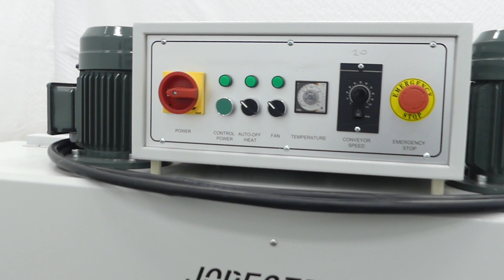E304152 - Jorestech Semiautomatic Heat Shrink Tunnel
This is a walkaround video for E304152 - Jorestech Semiautomatic Heat Shrink Tunnel. for more available equipment.